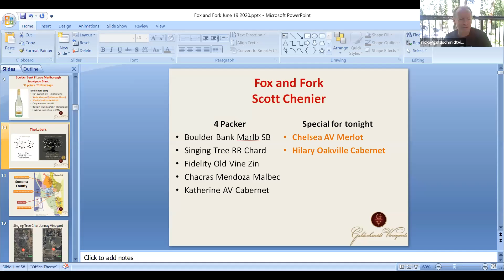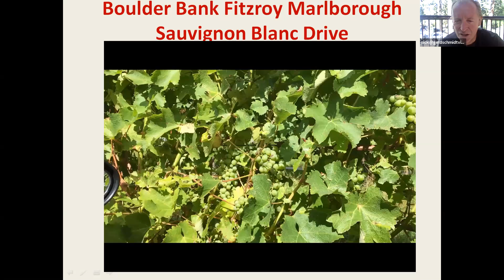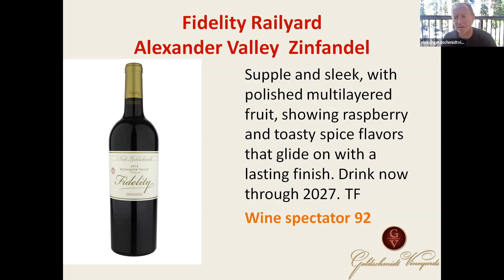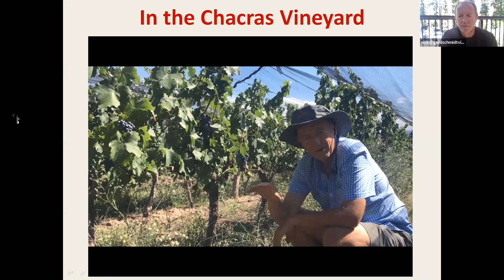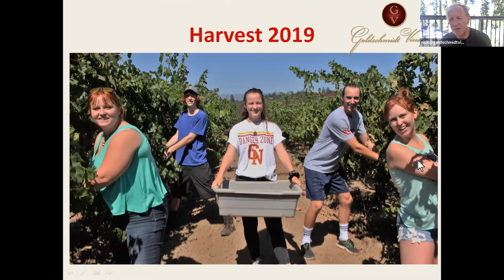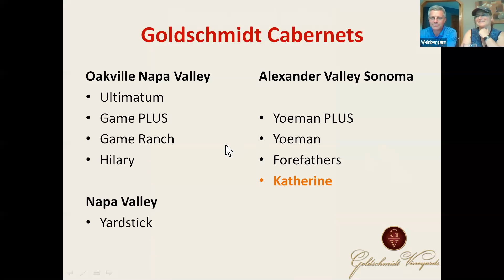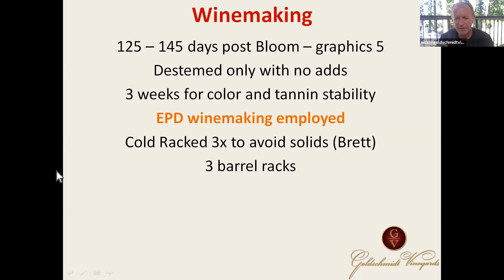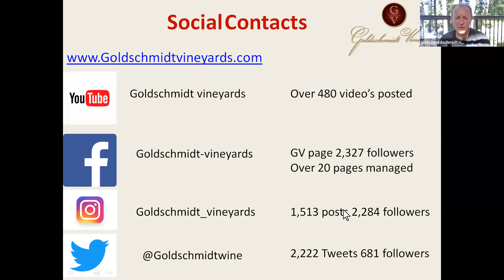Perfectly Paired from Our Home to Yours: a LIVE Virtual tasting with Nick Goldschmidt June 19 2020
A LIVE Virtual tasting with Nick Goldschmidt  and Fox and Fork in Rochester WI